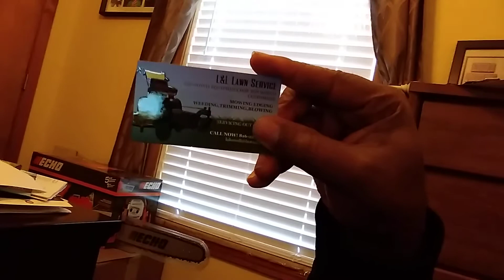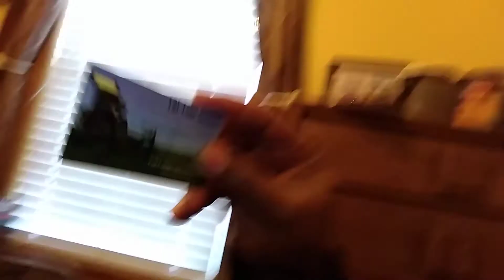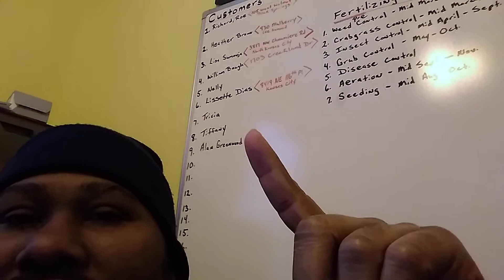L&L LAWN SERVICE/THE "BIG BOY" IS COMMING TOMORROW!!!